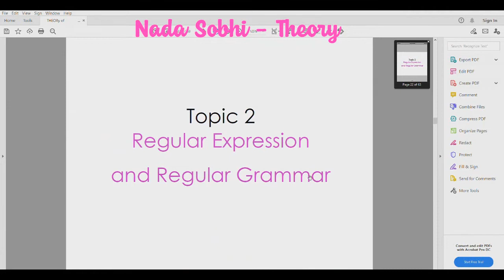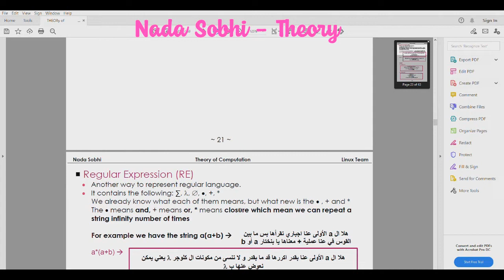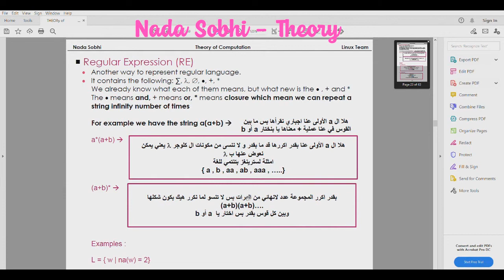Theory || Regular Expression